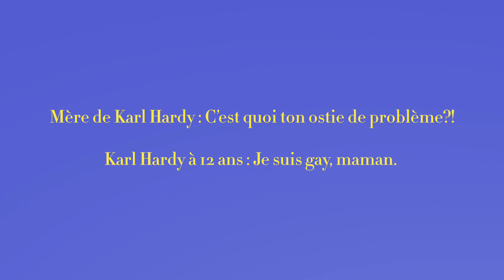Le Podcast de Thomas Levac - Ep. 7 - Karl Hardy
Mon ami Karl Hardy est venu se confier avec humour et intelligence sur son coming out, son expérience à Vj Recherché,, la chanson Old Town Road, son premier french avec un gars qui trippait sur My Chemical Romance et il m'a donné PLEIIIIIIIIIINNNNN de détails croustillants sur l'émission Call TV.

Pour vrai, c'est un criss de bon épisode.